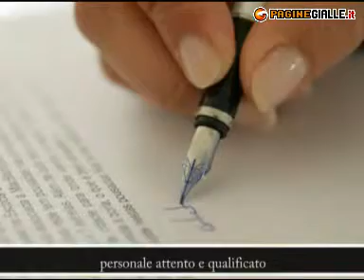DISCOLPA F. LLI snc PALERMO (PALERMO)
Servizio completo. L'azienda si occupa di organizzazione funerali, manifesti funebri, servizio di cremazione, tumulazione e trasferimento salma.